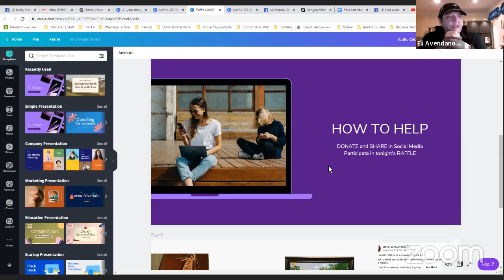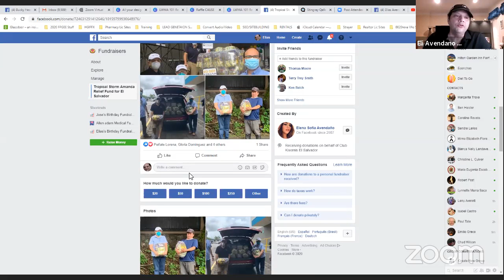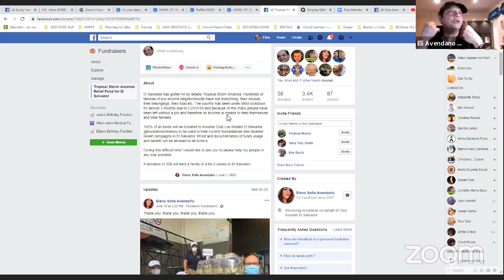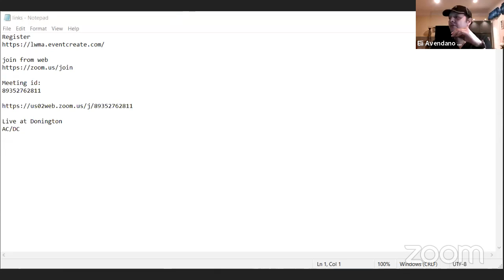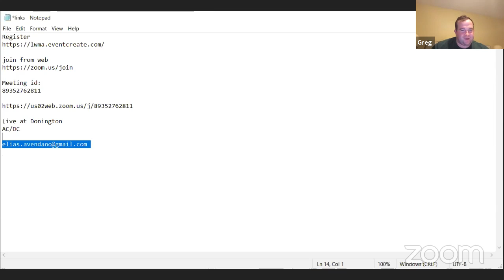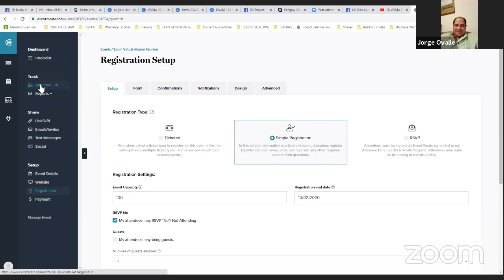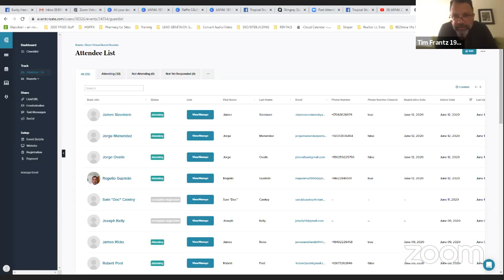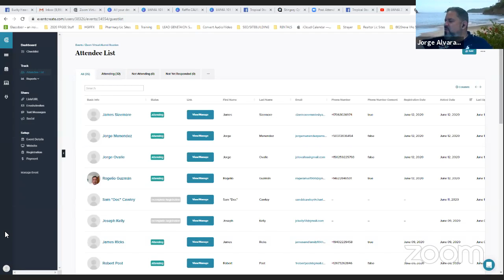1st LWMA Zoom VIRTUAL ALUMNI Reunion June 12th 2020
On June 12th 2020, 35 of our LWMA Brothers, Virtually met for a Fun Night , filled with great memories.

Please help us , DONATE or SHARE Tropical Storm Amanda Relief Fund for Club Kiwanis El Salvador go here : Fund Raiser Link PLEASE DONATE OR SHARE

Video Timeline (hour-minute mark)
0:00 : Remembrance ( Paul Tate) , Minute if Silence for our brothers who have past away.
0:04: Roll Call ( Attendee's Self Introductions, 0:05 George Menendez, 0: 06 Paul Tate, 0:10 Dr Heard and Bucky Heard, 0:14 L. Garcia, 0:17 C Bieberach, 0:18 T. Frantz, 0:20 V Sosa,
0:21 M Greco, 0:23 Sweeney, 0:29 Nick Myers 0:35 Ovalle, 0:39 Padilla, 0:42 R Guzman, 0:46 Chavez, 0:48 Redaelli, 0:52 Leon, 0:55 Post, 0:59 Dela Cruz, 1:04 Saca, 1:06 Miguel, 1:11 Aparicio, 1:15 Lozada, 1:17 Greg 95, 1:23 Diaz, 1:28 Lasso, 1:31 Aragon, 1:35 Alvarado
1:40 Fund Raiser Info
1:46 to 3:00   Open Conversation.